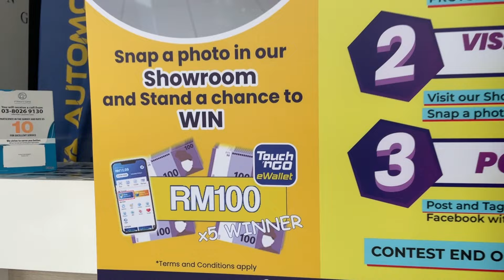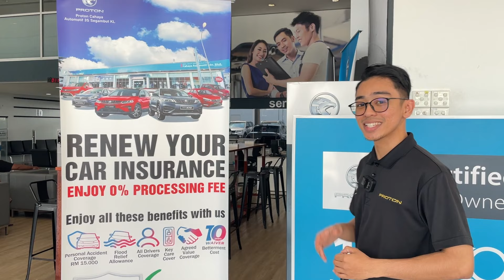Proton Cahaya Introduction Video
Let us introduce to you what Proton Cahaya is all about 😉